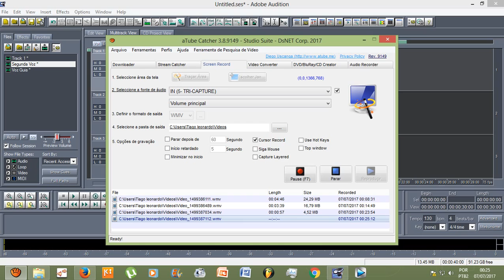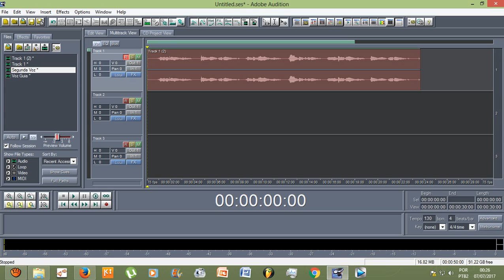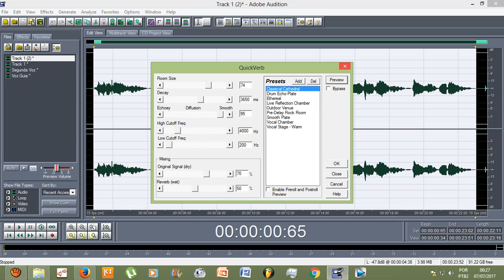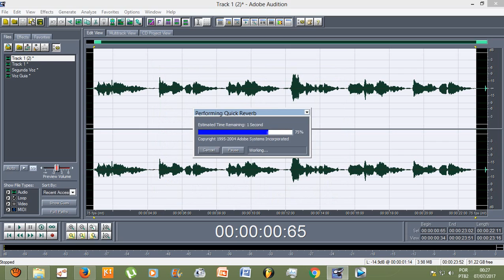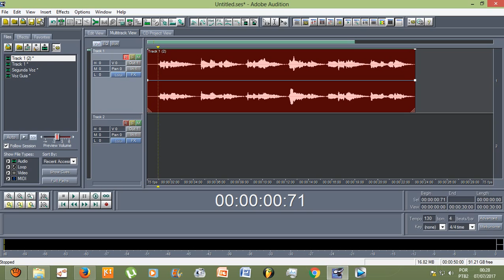Tutorial - Como cantar numa CADETRAL usando o Adobe Audition 1.5? (CLASSICAL CATHEDRAL)